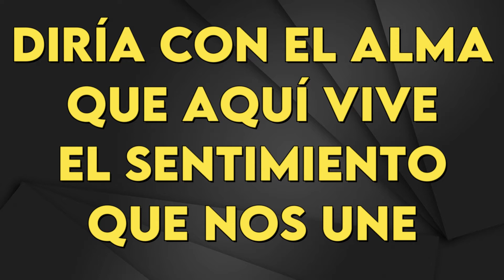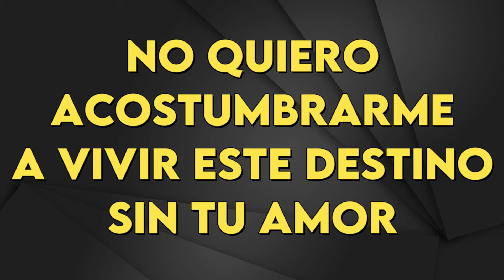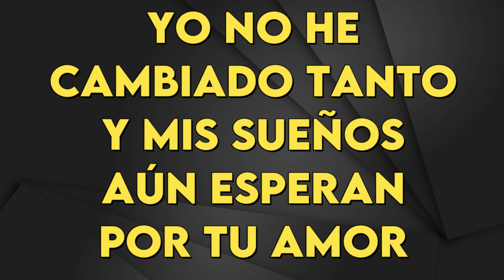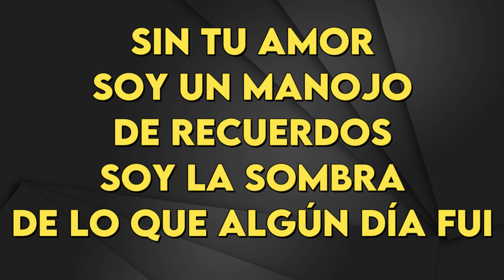Sandra Mianovich - Sin Tu Amor - Karaoke Instrumental Piano - Bajo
Sandra Mianovich
Key: F